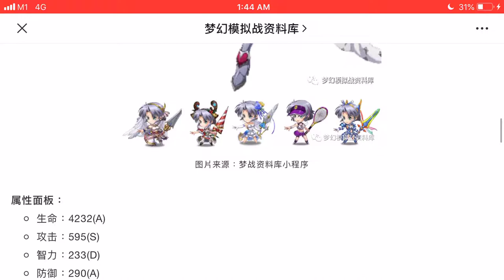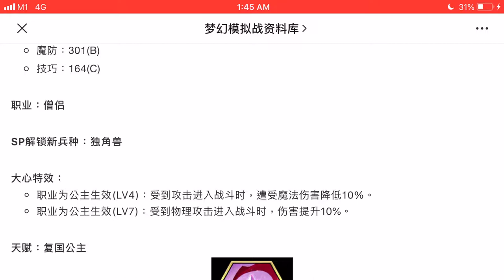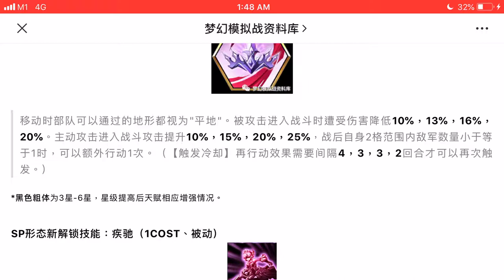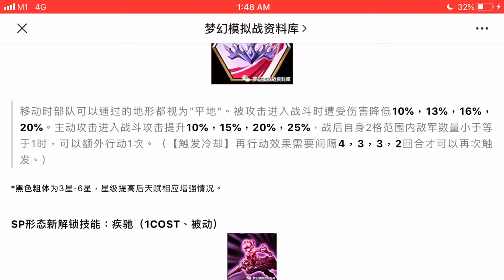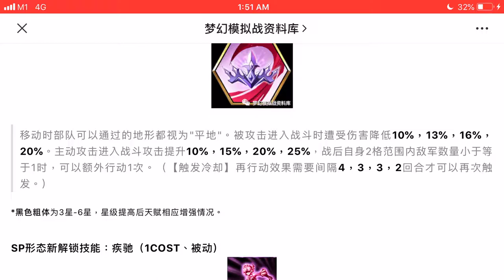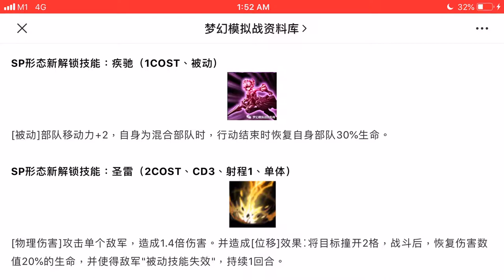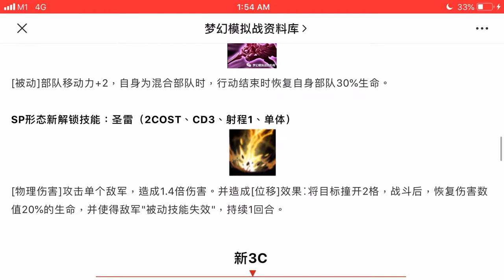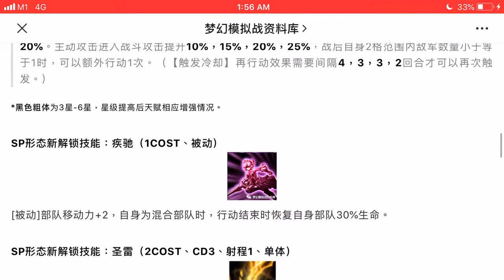Langrisser 3.0 SP Cherie leak info